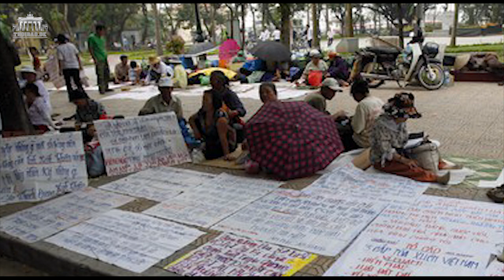Khiếu kiện đất đai kéo dài do phương pháp định giá phản khoa học của Nhà nước